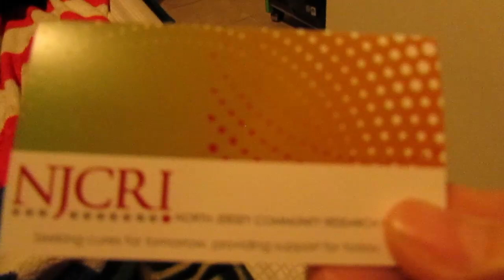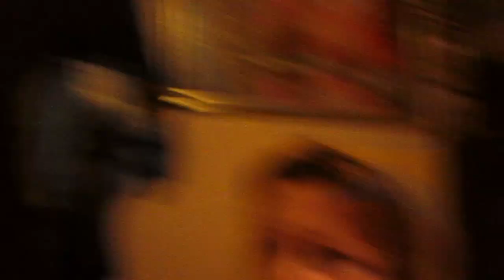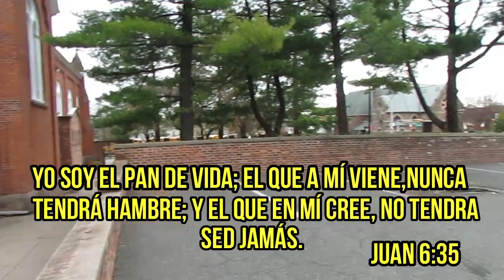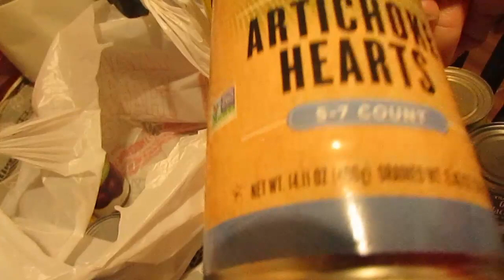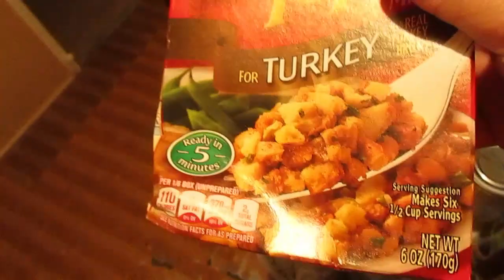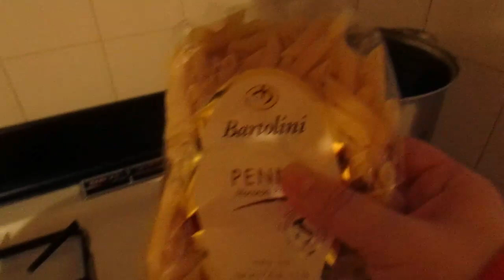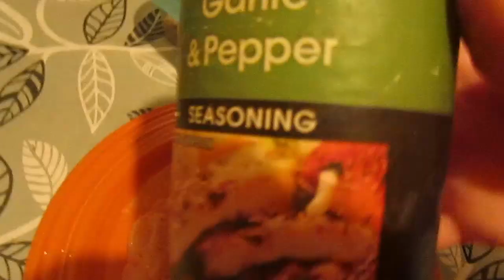COMIDA QUE ME REGALA LA IGLESIA - 5 TA DOSIS VACUNA DEL COVID VLOGS 86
Hola amigos
Mi objetivo es hacer conocer mi vida en Estados unidos soy una uruguaya que inmigro en el 2003 al estado de New Jersey usa y ahora que mi hijo crecio y tengo tiempo quiero mostrarles nuestra vida nuestro sacrificio aqui.